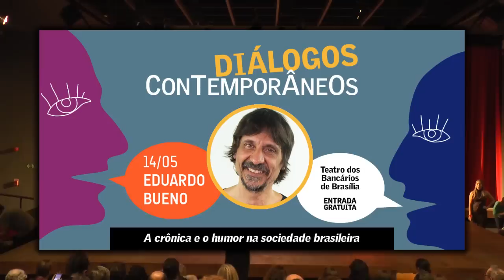Conferência com Eduardo Bueno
A oitava (e última) conferência da edição 2019 do projeto Diálogos Contemporâneos aconteceu no dia 14 de maio e teve Eduardo Bueno como palestrante.

O jornalista, escritor, roteirista e tradutor falou sobre o tema "A crônica e o humor na sociedade brasileira".

"Peninha", como é conhecido, é autor de "A Viagem do Descobrimento", "Náufragos, Traficantes e Degredados" e "Capitães do Brasil - A Saga dos Primeiros Colonizadores", entre outras obras. Traduziu mais de 22 livros, entre eles o clássico "Pé na Estrada" (On the Road), de Jack Kerouac. Em seu canal no YouTube, o Buenas Ideias, apresenta vídeos que tratam de temas relacionados à história do Brasil.

A palestra foi realizada no Teatro dos Bancários de Brasília e teve entrada gratuita.

Diálogos Contemporâneos é uma realização da Associação Amigos do Cinema e da Cultura e contou com o apoio do Sindicato dos Bancários de Brasília.